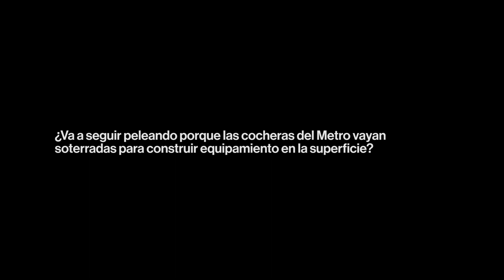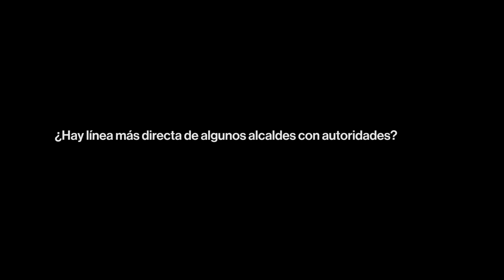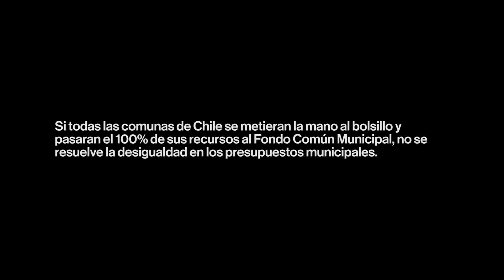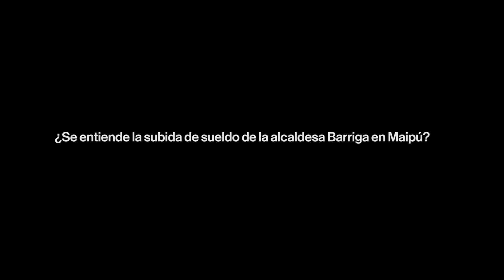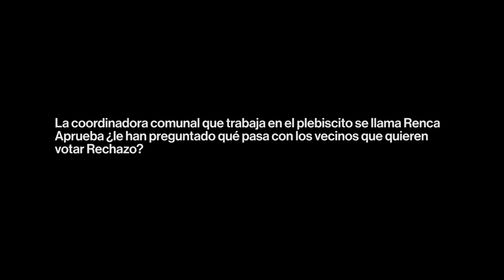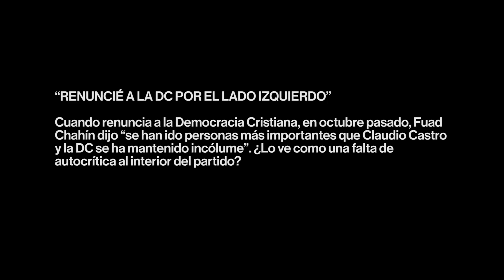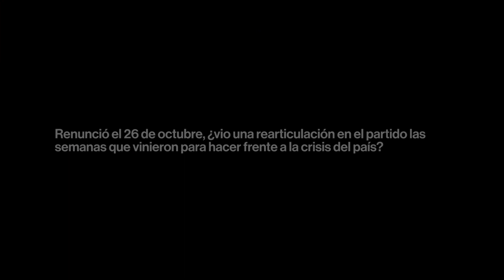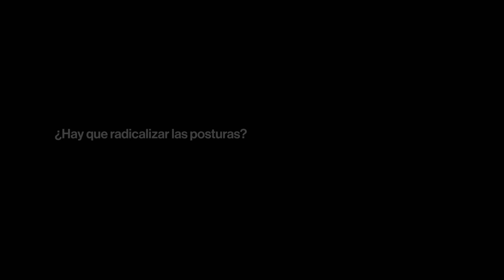Claudio Castro:“El Estado construye ciudad dependiendo de quienes son los ciudadanos que la habitan”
No se sale de libreto. Se lo aprendió bien, dicen los que lo conocen. Tiene claro que todos los espacios son una oportunidad para recordar la desigualdad territorial: en Renca el presupuesto no alcanza para todo lo que hay que hacer. Evita la confrontación pero lanza duras críticas a la gestión de Cathy Barriga en Maipú y el aumento de sueldo le parece un pelo de la cola. En octubre pasado decidió renunciar a la Democracia Cristiana porque le incomodó estar en el centro. Argumenta que faltaba audacia en ese espacio político para enfrentar los temas sociales que el país demandaba. “El problema es cuando la identidad del partido termina identificándose con la búsqueda de los acuerdos o un partido medio bisagra”. Y remata: dejé de creer que la DC era el espacio para aportar”.